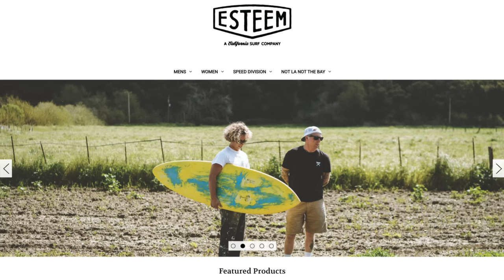SHANE DORIAN TRICKS ME INTO VEGANISM | Pinch My Salt with Sterling Spencer | Ep 26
THE SECRET TO TRUE HAPPINESS | Pinch My Salt with Sterling Spencer | Ep 26

0:00 WE'RE BACK!
1:10 Koa & Nathan
2:00 Sterling Saves a shark
3:59 3rd Eye
5:30 One Wheels
6:37 Sterling gets a FOILBOARD?!
8:52 PINCH MY CLIPS
23:18 Make your Bed?
25:39 Sterling in the Military
30:14 CrossFit
31:40 Spikeball
33:30 Veganism
38:46 HAPPINESS
43:26 Where did all the CD'S go?
46:11 Native Americans
48:50 WYATT TIME
49:42 Weddings
55:10 Irish Goodbye
56:03 Lebron Or Michael
1:00:57 MONEY!?